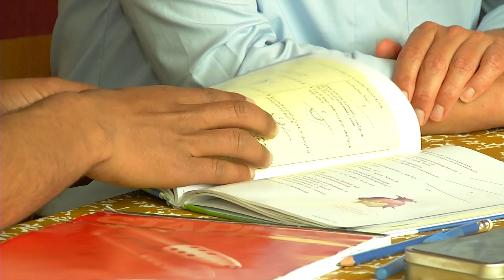MensenWerk 2017 Alf. 13 - Combinatie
De combinatie begeleidt minderjarige vluchtelingen. Judith vertelt er over in de nieuwe MensenWerk